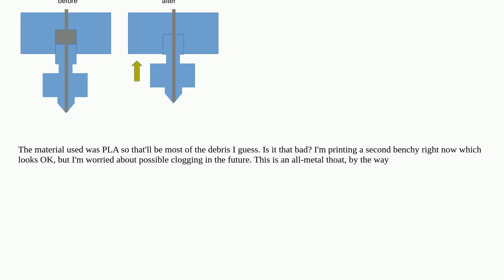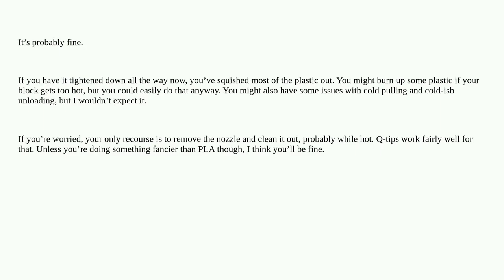Missed hotend's thoat depth during install, is it too bad?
A special thanks goes out to the community

  hotend